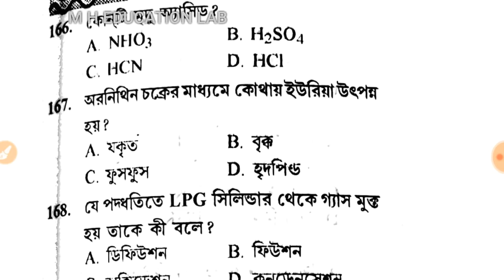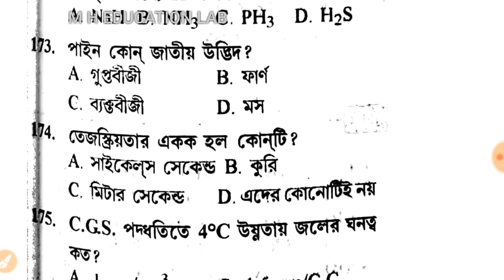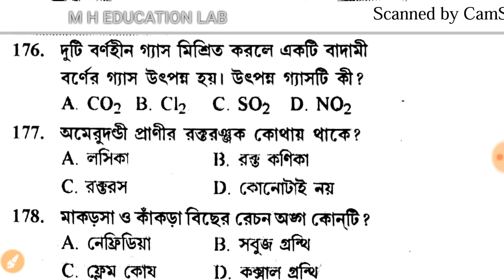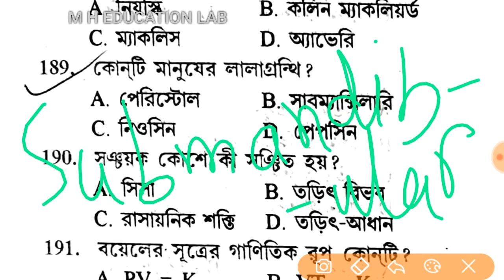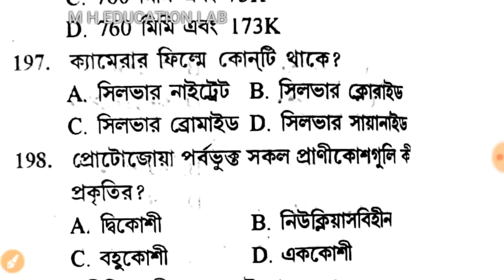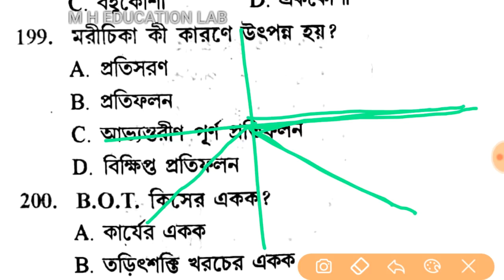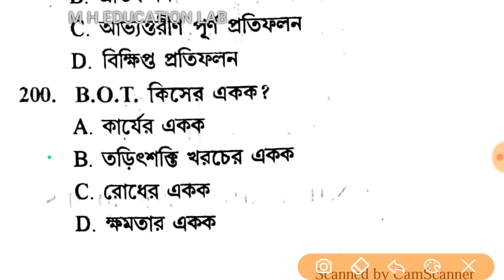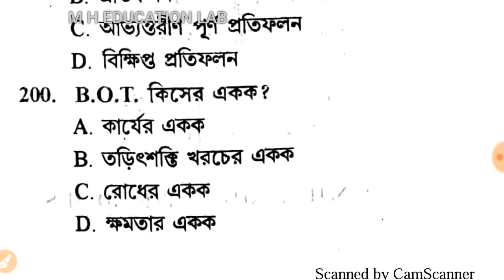GENERAL SCIENCE FOR WBCS, FOOD SUPPLY SI, CLERKSHIP EXAMS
wbpsc si online application
wbpsc recruitment
psc miscellaneous result
wbpsc sub inspector recruitment
pscwb syllabus
wbpsc fingerprint expert
wbpsc calendar 2018
wbpsc user id forgot
science gk in bengali
indian history gk in bengali language
bengali gk 2018
general knowledge quiz in bengali pdf
bengali gk apps
wbcs gk in bengali
audio gk in bengali